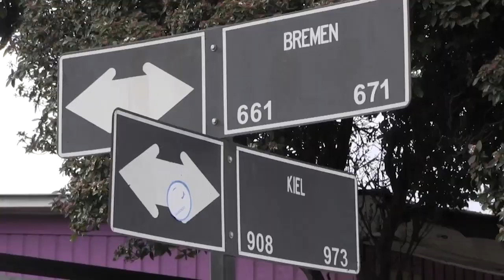NOTICIAS 15 MAYO 2018